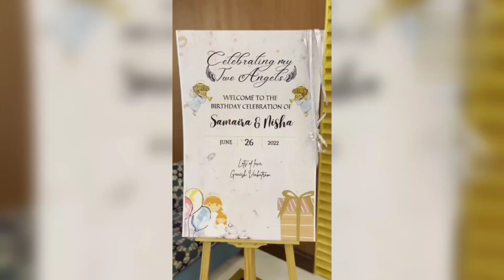Ganesh Venkat daughter and wife birthday celebration photos and videos 😍